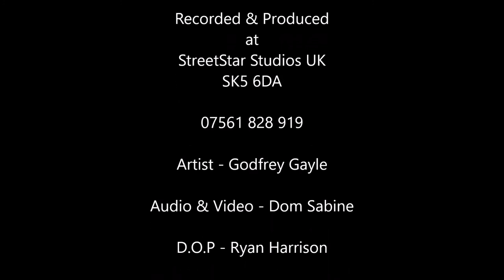Godfrey Gayle AS STEVIE WONDER Show Reel demo